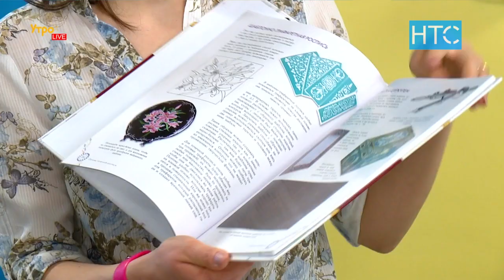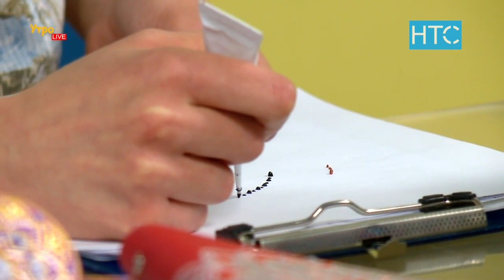Все о технике точечная роспись для начинающих. Советы специалиста / УтроLive / НТС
Мастер точечной росписи Татьяна Страчко